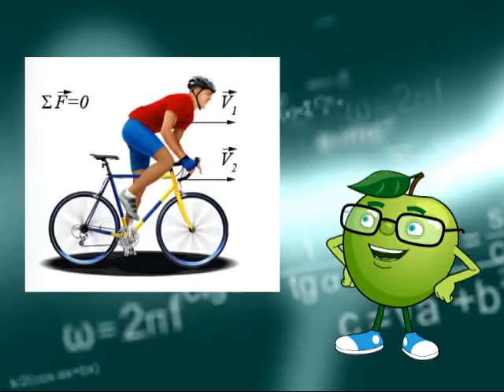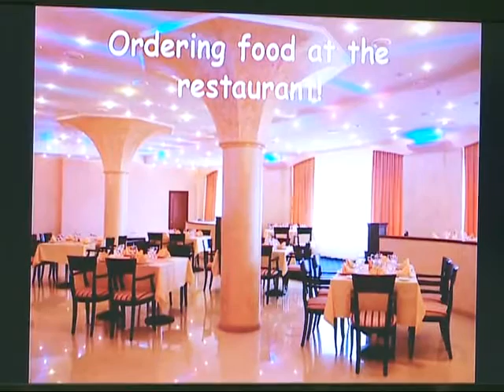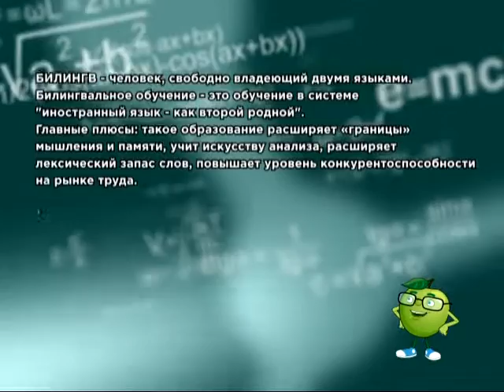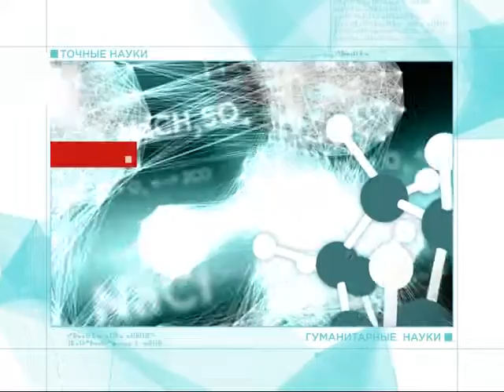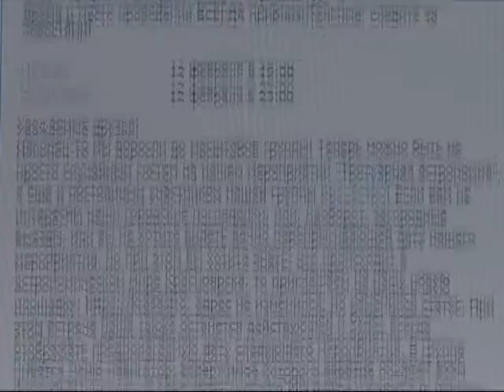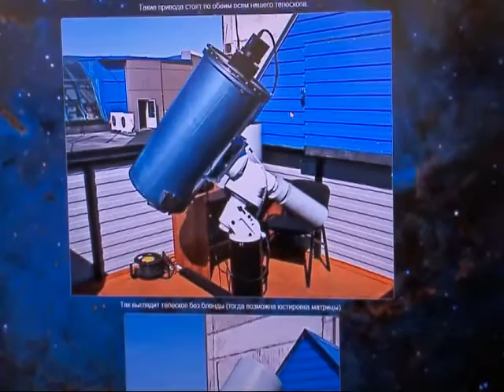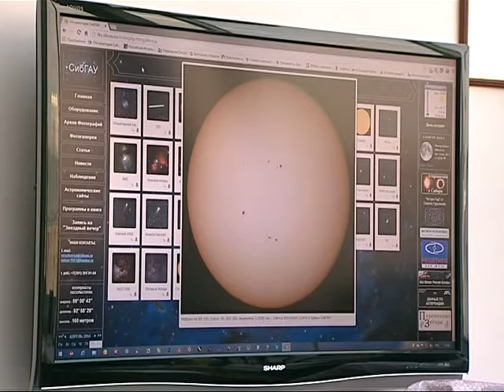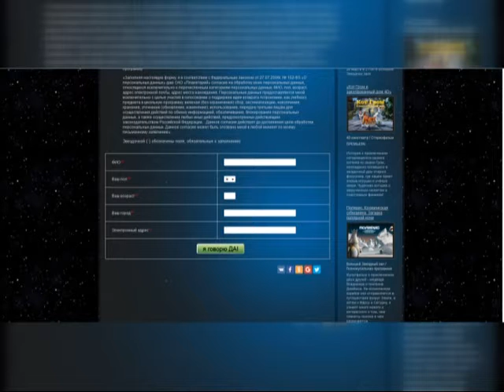Открытый урок от 10.02.16